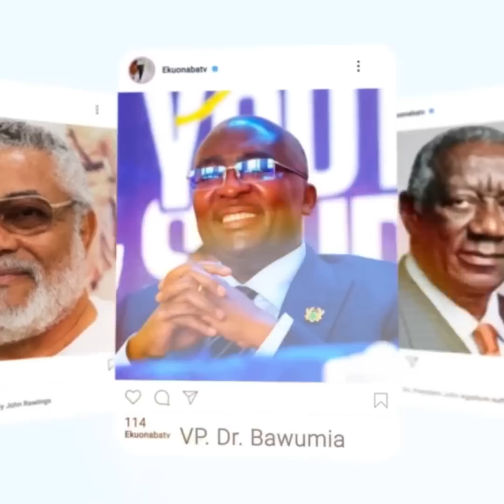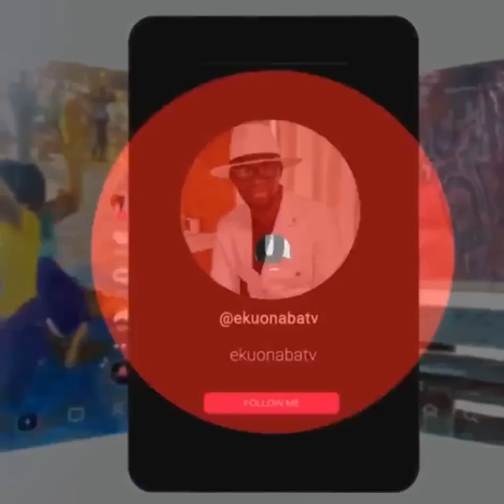guy K!lled a ch!ld + f@ther because of rent brouhaha